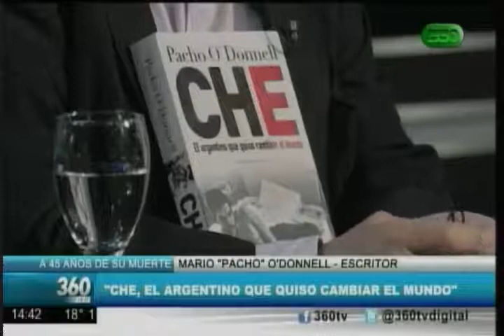360 TV - Cultura: Che, el argentino que quiso cambiar el mundo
A 45 años del asesinato de Ernesto Guevara, el escritor Pacho O´Donnell estuvo en 360 TV